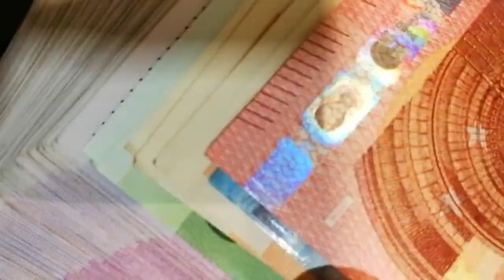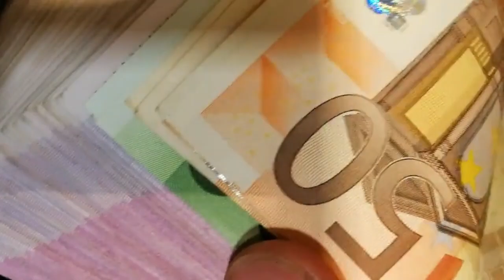El Ibex cierra al alza y se desmarca de Europa tras la decepción con las medidas de China